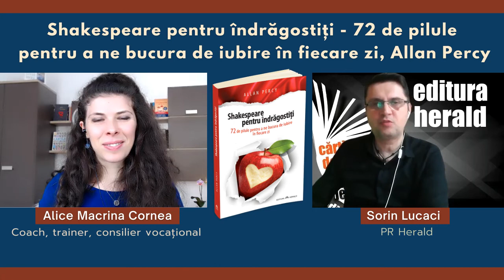Alice Macrina Cornea - Shakespeare pentru îndrăgostiți, Allan Percy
Alice Macrina Cornea (Coach, trainer, consilier vocațional) și Sorin Lucaci (PR Herald) într-un dialog despre volumul „Shakespeare pentru îndrăgostiți. 72 de pilule pentru a ne bucura de iubire în fiecare zi" - cel mai complet breviar de recomandări culturale și terapeutice pe subiectul iubirii, vieții de cuplu și al căutărilor sentimentale.

Pornind de la pretextul unor citate celebre sau mai puțin cunoscute extrase din opera lui William Shakespeare, Allan Percy ne plimbă prin istoricul acestui sentiment, folosindu-se de referințe culturale care variază de la Quevedo la Roland Barthes și Dalai Lama. Pe un alt palier, Shakespeare pentru îndrăgostiți face recurs la concluziile unor studii recente pentru o analiză a iubirii în modernitate, oferind date statistice sau explicații fiziologice.

Cele 72 de pilule pentru a ne bucura de iubire în fiecare zi sunt presărate pe alocuri cu scurte istorioare ilustrative sau romantice și completate cu recomandări de filme cu efect terapeutic pentru cupluri sau compoziții muzicale ce pot îmbogăți clipele în doi ori sugestii pentru condimentarea vieții intime a cuplului. La prima iubire ori la nunta de platină, veți regasi în acest volum cele mai frumoase descrieri ale primelor sentimente de iubire și cele mai potrivite recomandări pentru bucuria cuplului. Fie că sunteți prinși în mrejele dragostei sau în căutarea iubirii, „Shakespeare pentru îndrăgostiți. 72 de pilule pentru a ne bucura de iubire în fiecare zi" de Allan Percy este o desfătare pentru fiecare cititor.

📖 Shakespeare pentru îndrăgostiți - 72 de pilule pentru a ne bucura de iubire în fiecare zi", Allan Percy